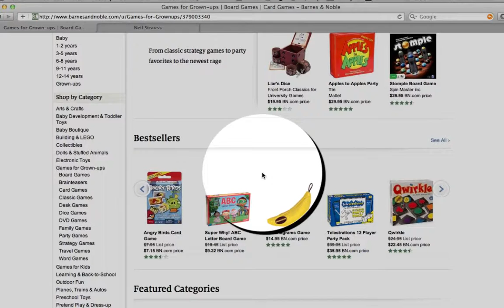Bestselling Pickup Artist Game (Party Game)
For more information about "Who's Got Game?"